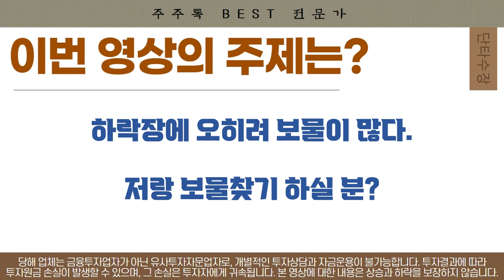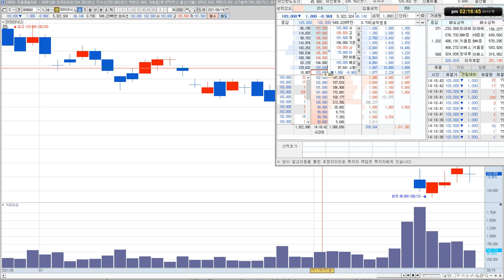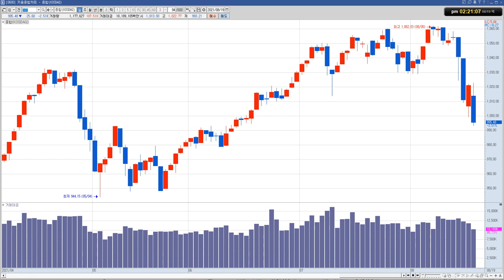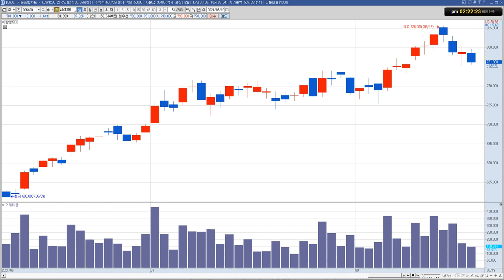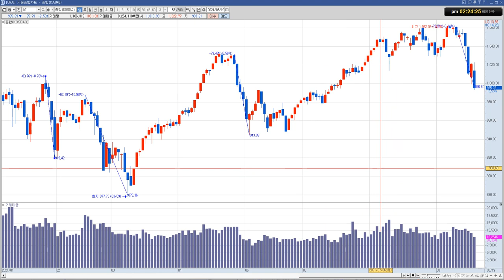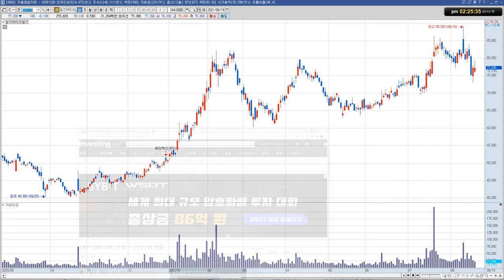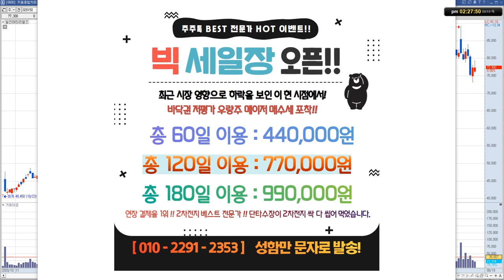셀트리온 주가 전망 "보물 찾는 방법 알려 드림!"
셀트리온 주식 전망 영상입니다